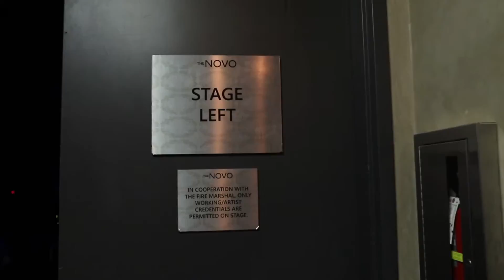Jackson Hunter at The Novo 2-14-19 Recap Video